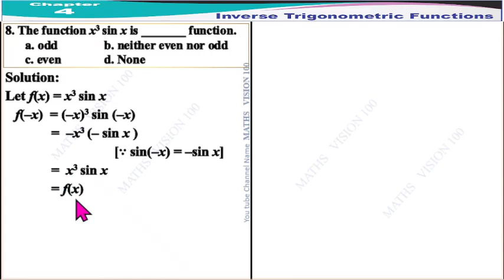Chapter 4 Test 4 Qn. No. 8